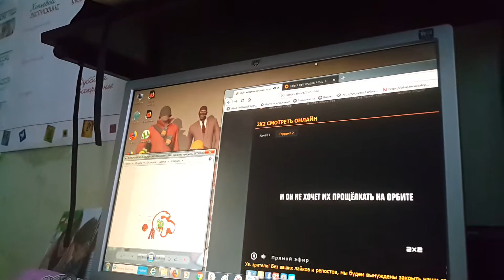BURKINA FASO RU